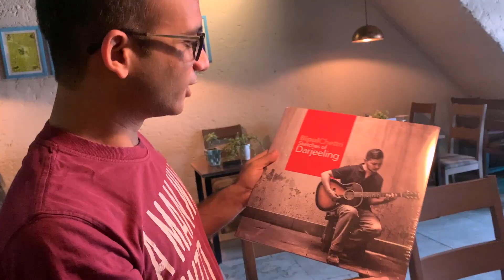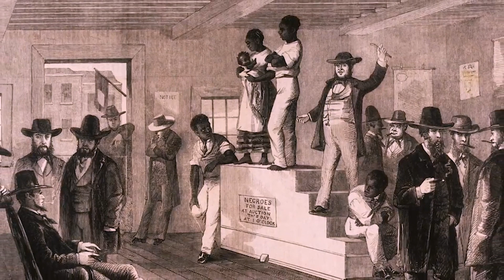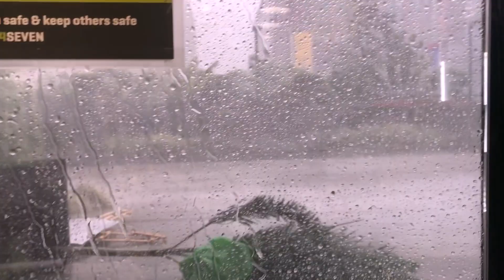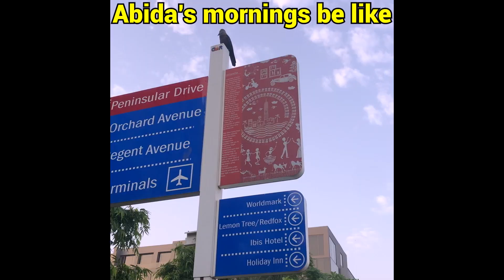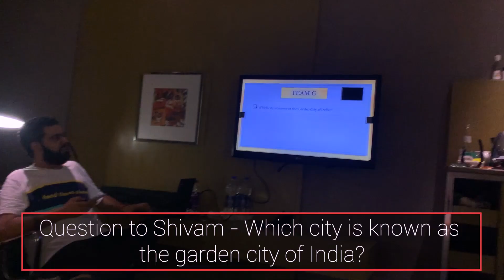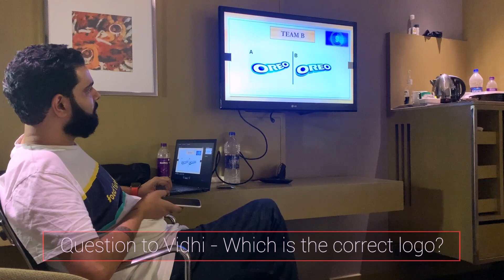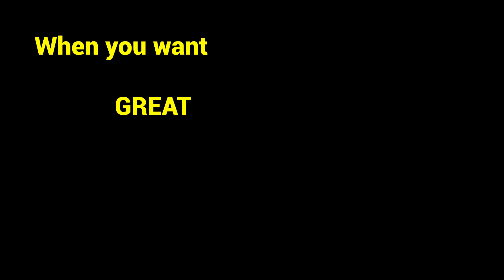Meet the coolest cousins ever | How our Delhi vacation went down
We took a much awaited small holiday trip over the weekend. We wanted to go out of Delhi but ended up staying in Delhi itself. But it was still a lot of fun. The company matters more than the destination. Hope you guys enjoy this as much as we enjoyed during the 3 days we spent.